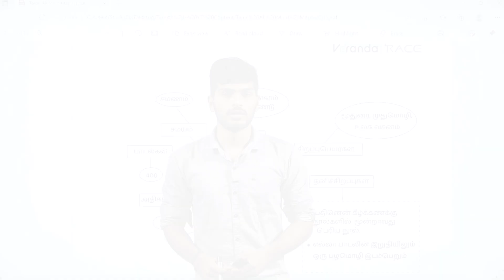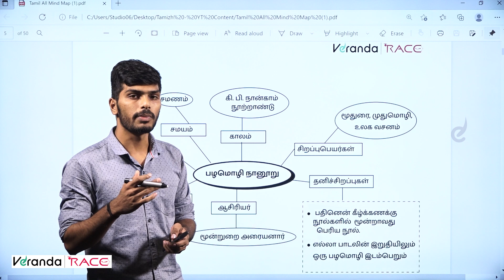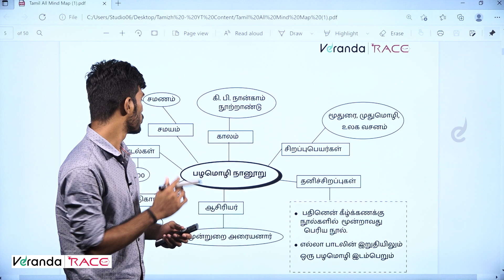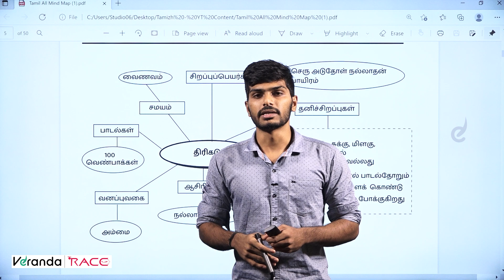TNPSC Group 2/2A Tamil Palamozhi Nanooru & Thirikadukam | TNPSC Tamil Pothu Tamil | Veranda Race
6th Standard:
7th Standard:
8th Standard:
9th Standard:
10th Standard:
11th Standard:
12th Standard: